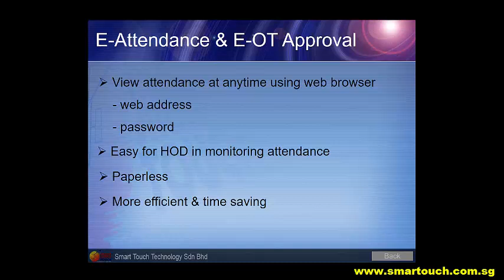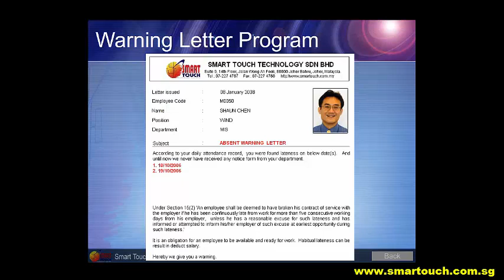Online Attendance system with Overtime approval solution integrated with payroll Malaysia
An online attendance system to make attendance checking more efficiency. Heavy workload on checking & maintaining employees attendance will not be HR worries anymore. Our user friendly online attendance Solution allows coordinators to assist HR by monitoring, scheduling and approve employees attendance through Internet Browser.

With the help of Internet, Web Solution has become a high demand easy access solution at anywhere and anytime

In addition, this system can integrate to Payroll System, E-Leave System and Job Cost System. And also, it can accommodate Multi User Access, Multi-Company and Unlimited Employees.